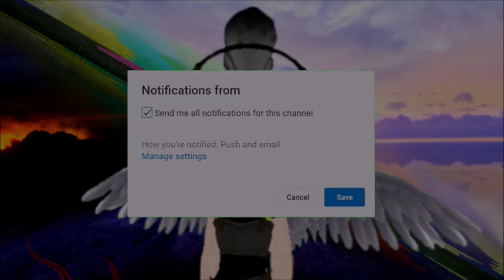No Spanking For Me | We Happy Few #3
I hope you enjoyed that video I loved making it there will be more I don't what's next but there is more don't worry but till then STAY GLITCHY EVERYONE! oh and if you have a question leave a comment down below I will get to it when I can.